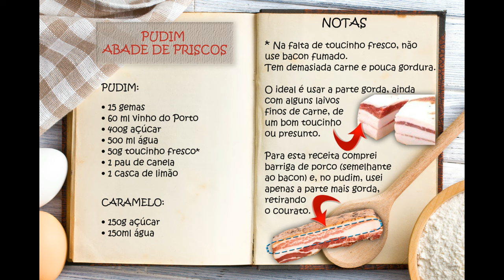Pudim Abade de Priscos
Um pudim tradicional de Braga que, tal como o Bolo Rei, nunca falta na mesa de Consoada de milhares de portugueses.
Foi um dos candidatos finalistas às 7 Maravilhas da Gastronomia portuguesa.
O abade dizia que era simples de fazer, mas difícil de acertar. No entanto, mesmo quando não se acerta em tudo na perfeição, fica sempre um pudim muito saboroso.
Confecciono-o de forma tradicional, cozendo-o no tacho em banho-maria, apesar de haver muitas receitas que indicam a cozedura no forno.
Para que o pudim fique com uma textura lisa, sem bolhas, é fundamental vedar totalmente a tampa, para que não entre qualquer humidade.